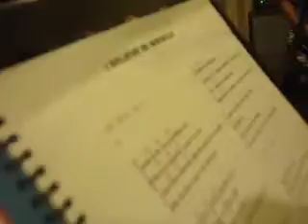the xtrotoyz - i believe in miracles